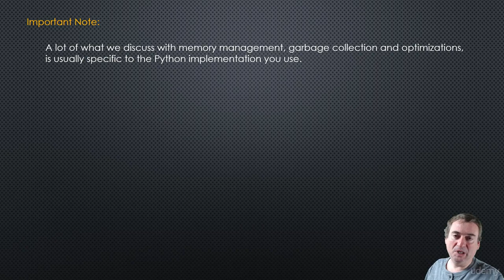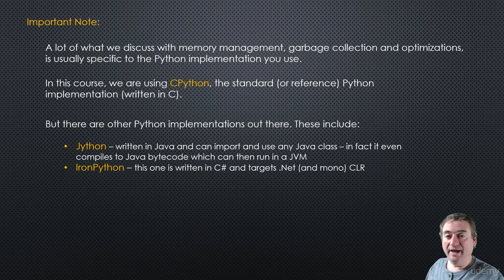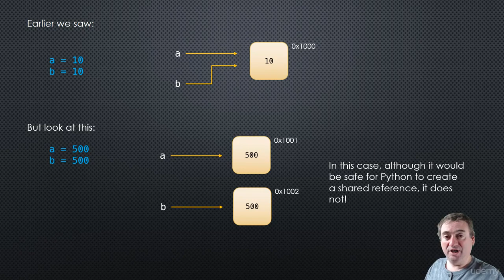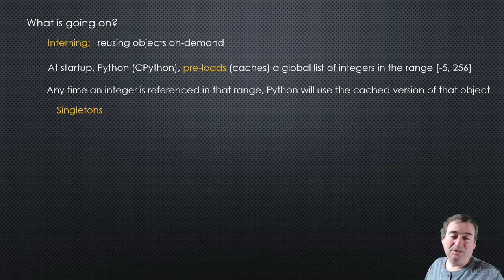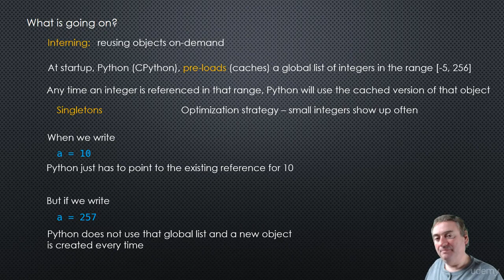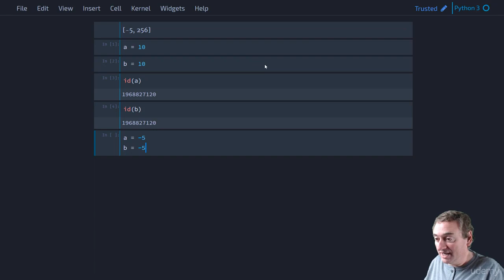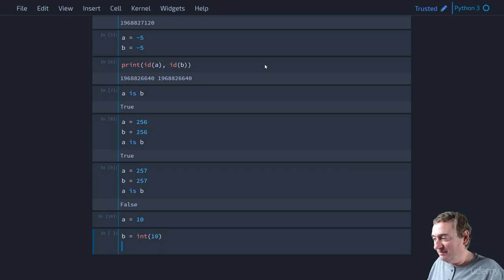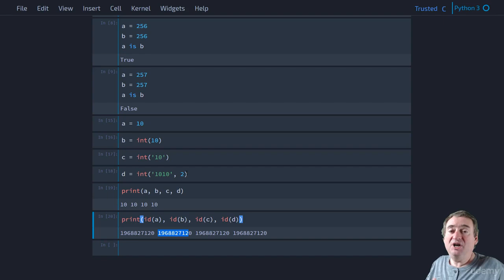2.12 - Python Optimizations Interning